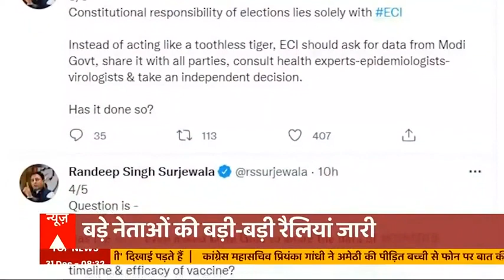फिर विकराल रूप ले रही कोरोना महामारी, लेकिन वोटों के लिए रैलियों का खेल जारी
कोरोना तेजी से अपने पैर पसार रहा है. नाइट कर्फ्यू राज्यों में लागू हो चुका है. जिसमें चार लोगों के भी जमा होने की पाबंदी है. लेकिन दिन में हजारों-हजार लोगों के एक जगह जमा होने और वोटबैंक बनाने का खेल जारी है. एबीपी न्यूज लगातार ये मुहिम चला रहा है कि बंद करो रैलियां. लेकिन अब तो चुनाव आयोग ने भी अपने अधिकारों की सीमा बताकर मजबूरी जाहिर कर दी है. .